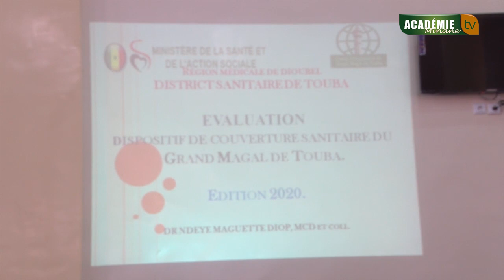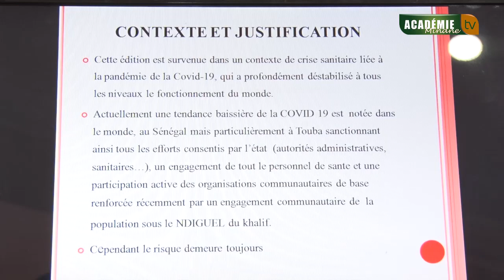l'atelier d'évaluation du dispositif de couverture sanitaire du grand MAGAL de Touba